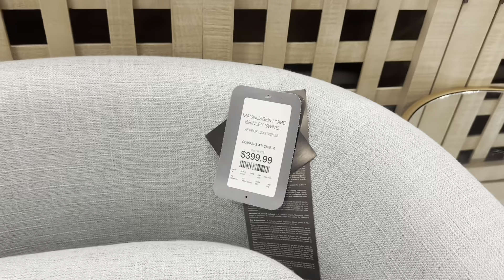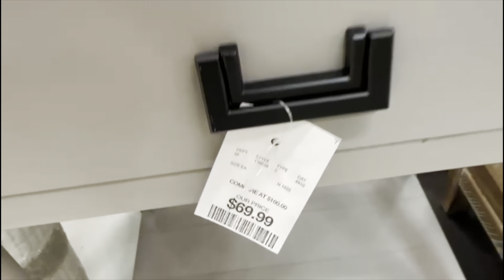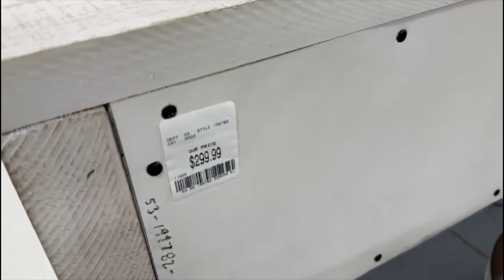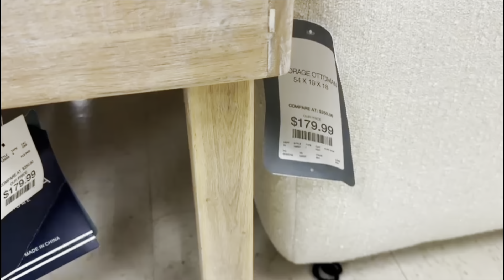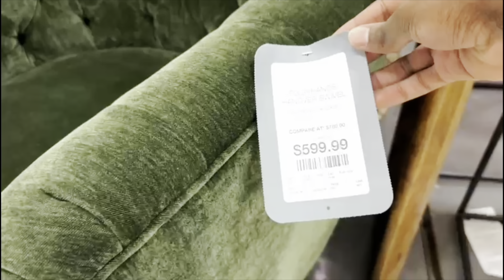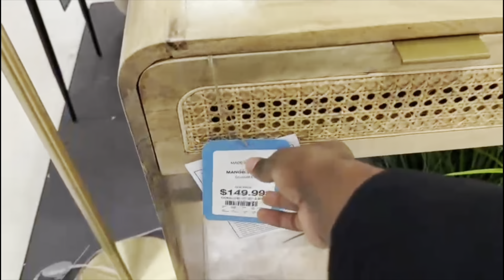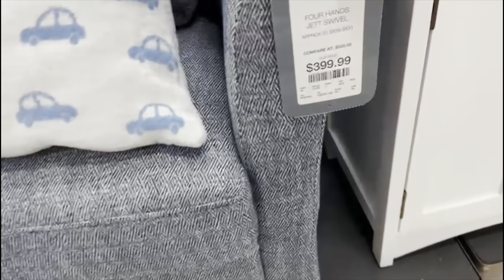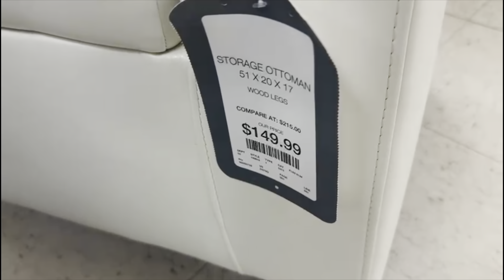BRAND NEW EPIC | OVERLOADED HOME GOODS | FURNITURE DECOR SHOPPING | STORE WALKTHROUGH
Hey guys welcome to my channel and for today’s video I’ll be taking you guys shopping at potterybarn for a CHRISTMASSHOPWITHME where we'll be viewing neutralaesthetic hope you guys enjoy and dont forget to LIKE SHARE DEFINITELY SUBSCRIBE & LEAVE ME A COMMENT THANKS FOR WATCHING 💕❤️💕